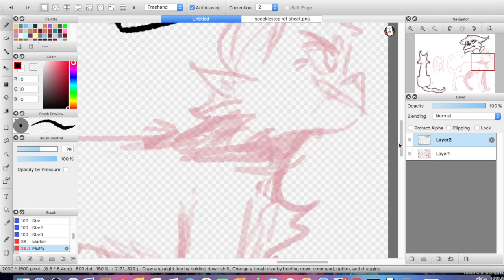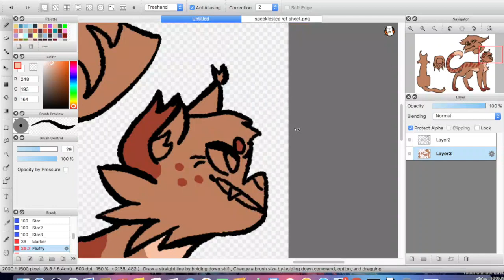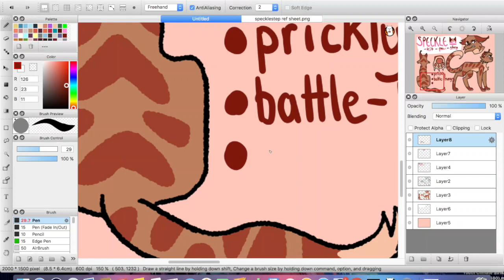SPEEDPAINT - New OC Reference Sheet - Specklestep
my favourite prickly gal haha. I saw someone on my recent community post asking for speedpaints more focused on my ocs, so i decided it was certainly time i redesigned one of my older ocs! i've had specklestep for a couple years, and i always felt her colours were a bit too yellow-ey and too saturated, and her design too complex. also, she didn't actually have any spots, despite her name being 'speckle', her old design was more like patches.

music: smithereens (written by twenty one pilots, cover by isabelle hyde)

-indi

ps. i also got tiktok so check out my art tiktoks @indipindy16